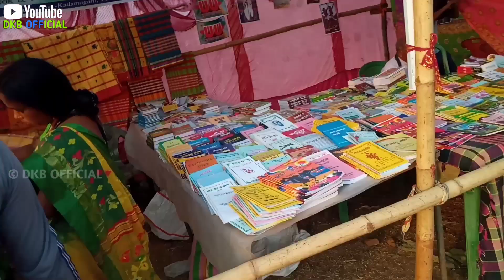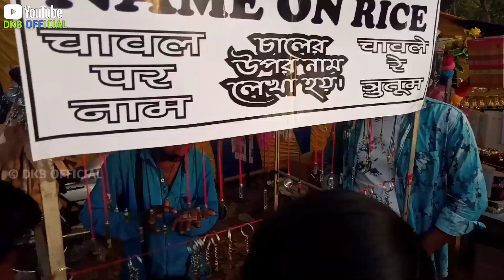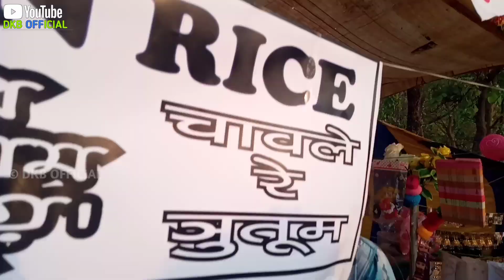পড়াডি পাতারে নানা হুনৌ‌র দোকান কো || Paradi pata program || new santali video 2022 || Santali blog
Santali dabung dance
Santali fansan video
Santali dj
Santali blog video
Santali hit song
Dabung Enej video
WhatsApp status
new santali video
santali dj
santali video
Dabung Dance Video. traditional song.santali Orkestra video..
letest. santali video
DJ song
hit song santali
santali Fansan song video
fansan song video

 🎶🎬 🎶  আলেয়া নাওয়া চান্যাল রে দিন গে নাওয়া নাওয়া ফাংশান ভিডিও সেরেঞ, ডাবুং এনেচ কড়াকুড়ি ডেন্স, ভিডিও ক লে আড়াগা ,দিনৌম গে আলেয়া সানতালি ফানসান সেরেঞ ভিডিও লাহারে ঞেল লাগিৎ সাবস্ক্রাইব তাবন পে || আর বেল আইকন জটেদ তরায় পে ||
         আর ভিডিও পে কুশিয়া খান LIKE.. COmMent.. Share ... দ আলোপে হিরিঞ আ ||